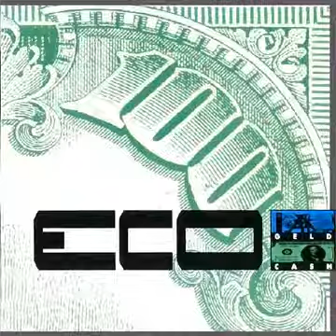ECO - Geld !!!!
Descripción